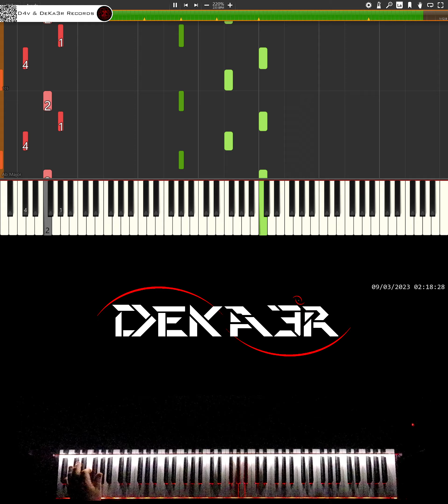🔴 IRL 🎹 RUNNER • CREACIÓN DE SU DIGITACIÓN, MNEMOTECNIA Y ESTUDIO PARA PIANO